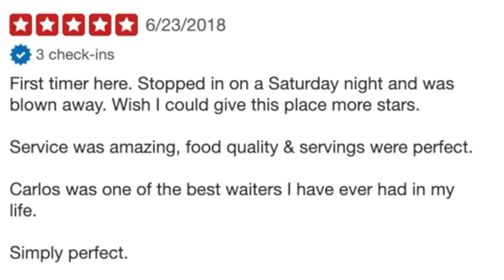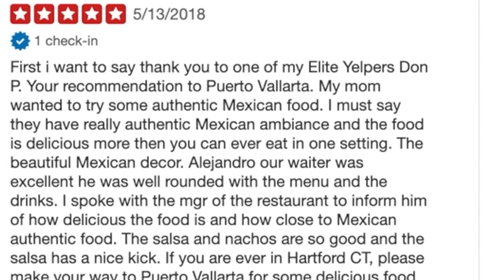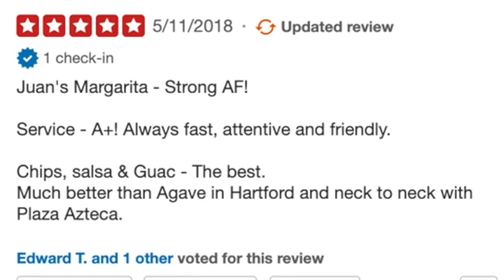Eating At The BEST Reviewed Mexican Restaurant In My State